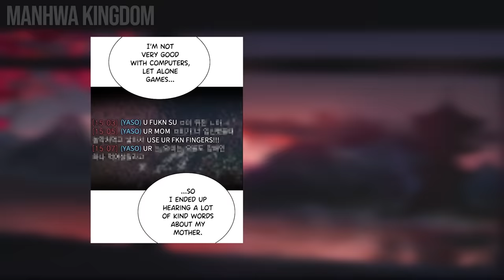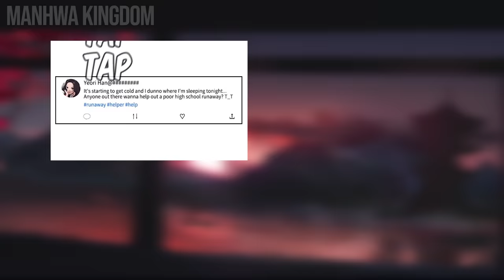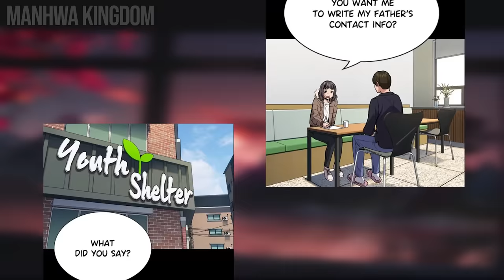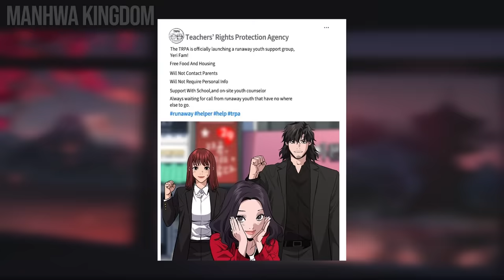Gangster Becomes a Teacher and Teaches School Bullies a Lesson Part 4 | Manhwa Recap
Hwajin Na’s teaching techniques are pretty violent for someone who works in the Ministry of Education. That being said, when punishments don't seem to work on even the worst of school bullies, there is no better man for the job. Sometimes you can’t get a good education until those bullies are taught a lesson.

Name: Get Schooled Part 4